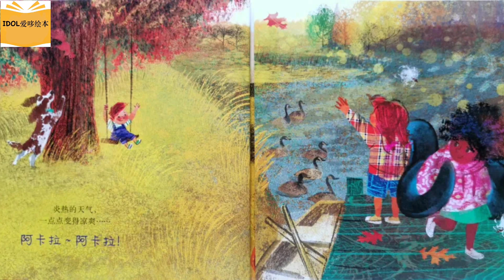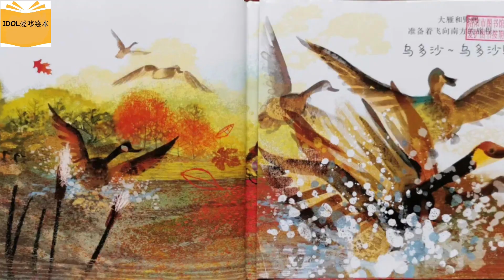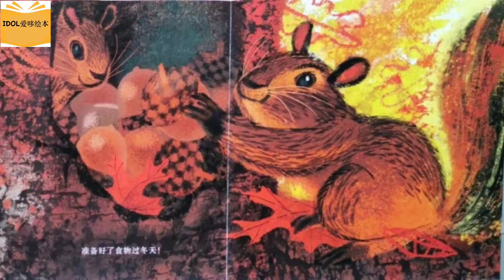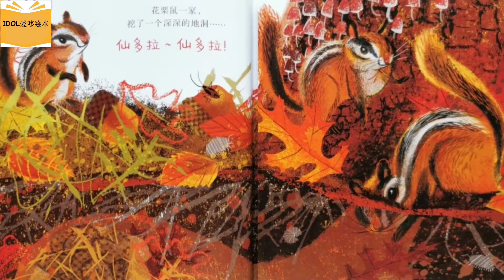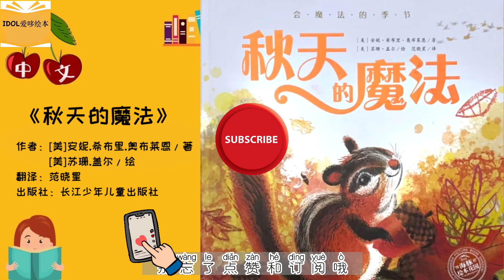《秋天的魔法》秋天绘本|中文有声绘本 | 睡前故事 | Best Free Chinese Mandarin Audiobooks for Kids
《秋天的魔法》
🌟绘本简介：
🍂天气转凉，秋天终于来了！
不知道你们是否发现，随着秋天的来临，我们的周边也发生了一些变化呢？
让我们一起来感受一下大自然的神奇！

在讲故事的同时，也能增加自信，让更多人听到哦！

1.爱上你要讲的故事。
2.就像我们生活在平衡的呼吸之中，讲故事也需要呼吸，故事前施个魔法让一切都安静和慢下来。
3.找个让彼此舒服的空间，和不容易被打断的时间。(例如睡前时间)
4.将故事装进我们的心里或是打印出来讲述。
5.故事后不要试着去说教，和直接的表达故事的寓意。道理藏在故事之中，当说出来后，故事魔力就消失了。
6.不要频繁更换故事。重复性的讲诉故事有利于孩子发展构建图景、语言发展、认知理解以及安全感建构等的能力。
7、对于小孩子来说他们会比大孩子更喜欢重复和需要重复，在幼儿园一个故事一般讲三周，甚至四周。
8、享受与孩子在一起的亲子时光。

故事配图来自网络，如侵犯到您的权益，请与我们联系。
请购买纸质图书哦！